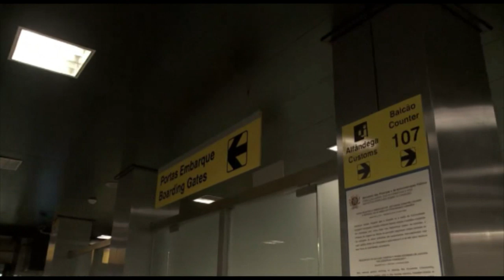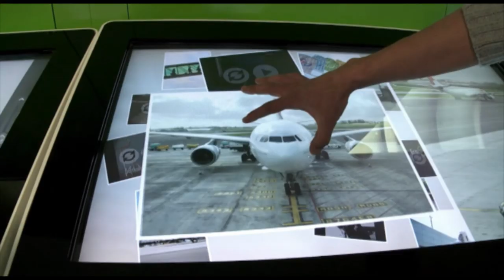Aeroporto de Lisboa | Lisbon Airport time-lapse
Desde a chegada ao terminal até ao embarque num avião, muitos são os serviços que pensámos e criámos para tornar mais confortável e a experiência de viagem dos nossos passageiros. Conheça-os ou relembre-os e, acima de tudo... utilize-os!

In between entering the terminal and boarding the plane, many are the services that we designed and created so as to ensure our passengers a comfortable and enjoyable travel experience. Get to know them or remember them ...and above all use them!